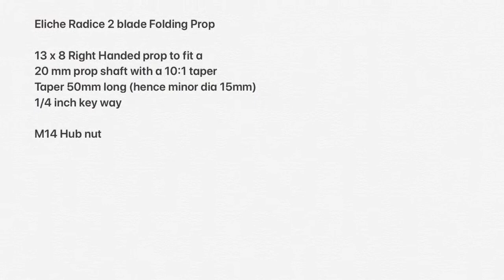A Folding Prop for my MG Spring 25